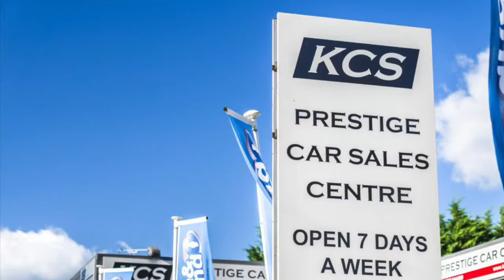MINI COOPER HATCHBACK - KCS OF SURREY